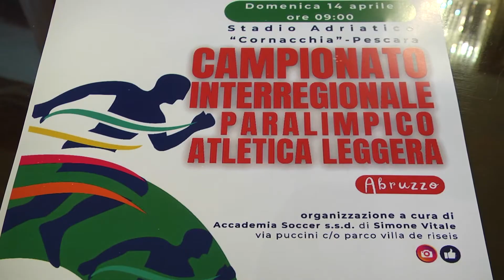A Pescara il campionato di atletica paralimpico Fisdir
Presentato il Campionato Interregionale Paralimpico di Atletica Leggera Fisdir che si terrà a Pescara domenica 14 aprile